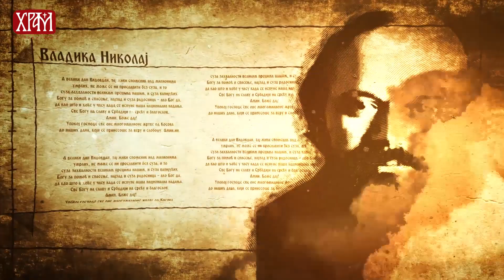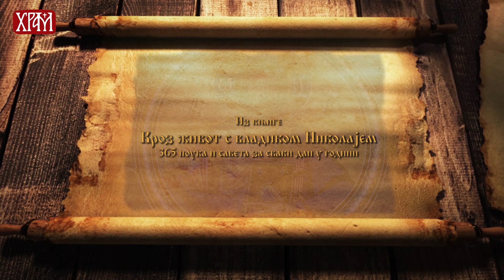Кроз живот с Владиком Николајем - 26. мај Повратак Христу